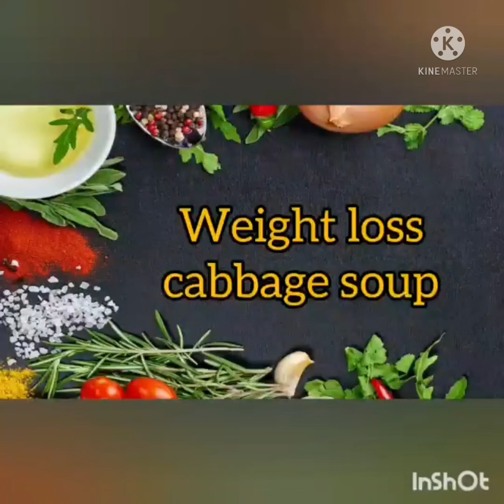TASTY AND YUMMY SOUP RECIPE FOR WEIGHT LOSS.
A perfect tasty and yummy soup for weight loss.